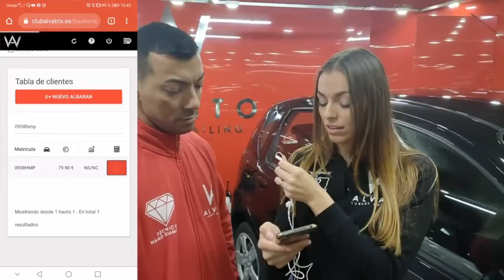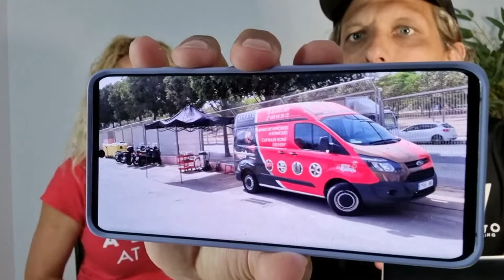LAVAMOS EL COCHE A MESSI - Noticias Alvato última hora.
¿Realmente estaba sucio su coche?
Todos sabemos que Messi ya está en Paris...  ¿Y que pasó antes en Barcelona?

Aquí te contamos las últimas noticias... En un Postcard donde vas a alucinar con todas las novedades Alvato en Junio y Julio 2021.

Son tantos los sentimientos que suceden dia tras día que aquí los queremos dejar plasmados para que veas que en Alvato hay personas, familias, actualizaciones, aperturas, reformas, franquicias de éxito, emprendedores que lo dan todo para ser los #1.

Alicia Coronel y Hernán Martinez fundadores de Alvato están al mando de este PostCard de primera.

No te pierdas todas estas increíbles noticias para que estés enterado de todo lo que pasa dentro y fuera de los centros Alvato, porque no solo te lavamos el coche sino que también te mantenemos informado. ✍️

Entérate de nuestro nuevo integrante a la familia de los washers de Alvato, nuestros cambios en los franquiciados y futuros proyectos ¿Y a ti qué te gustaría escuchar? 🤔